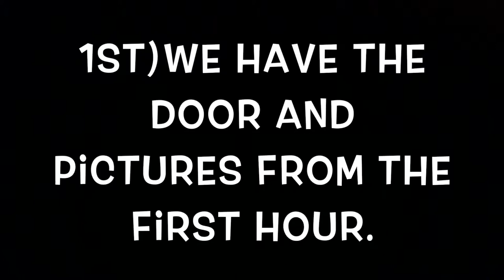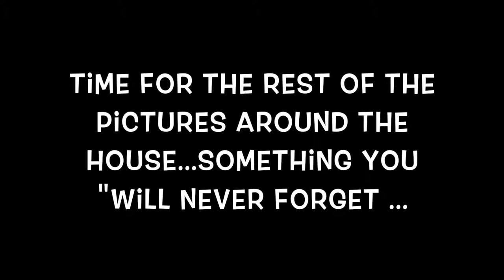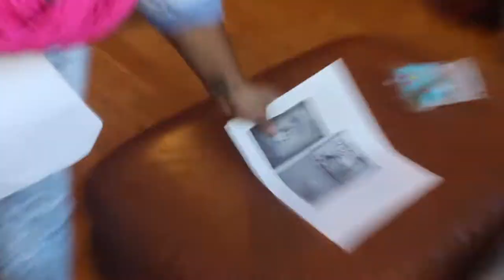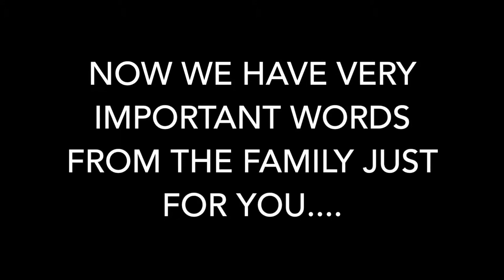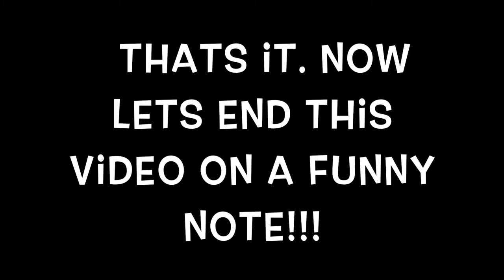BABY SHOWER!!!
I was asked to take pictures and record this a few weeks ago.

Don't worry they said it was okay for me to post this on youtube.

My snapchat is dee_daboss

About me:
Age:17
Camera:Canon EOS Rebel T5 (not the T5i)
Editor:iMovie for Mac

I enjoy trying to entertain you guys.
If you have any questions please ask me however you want to.
If You have any suggestions on what I should do to improve my videos,please tell me.